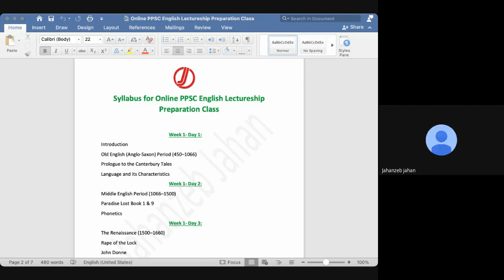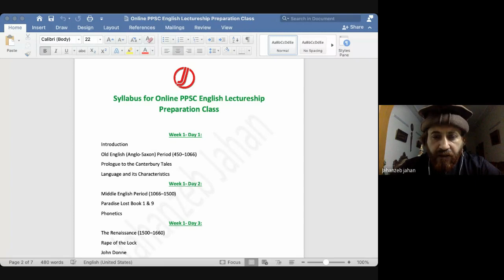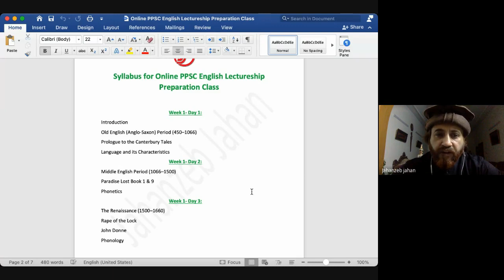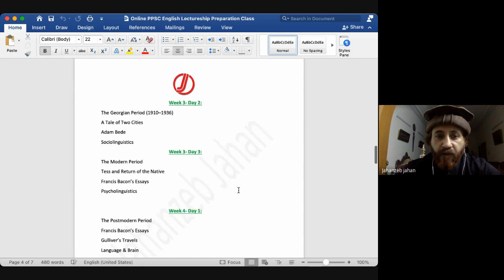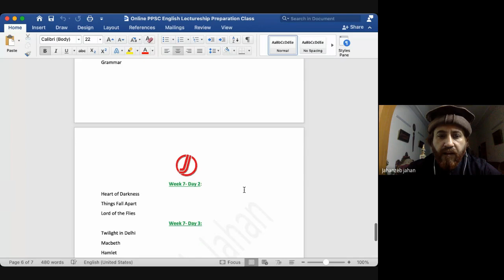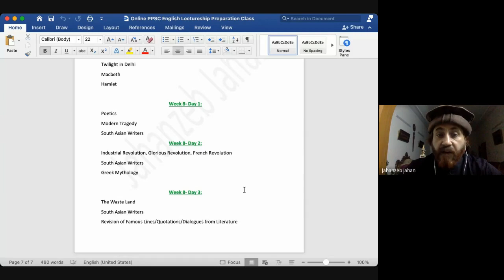PPSC English MCQ Preparation Class | Starting Tomorrow | Join to Save Your Future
FOLLOW US ON THE SOCIALS